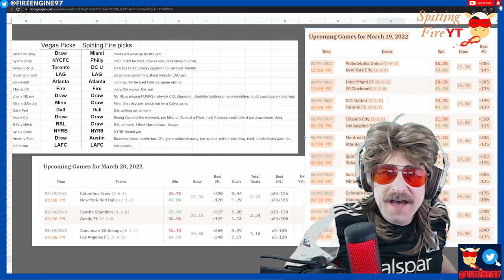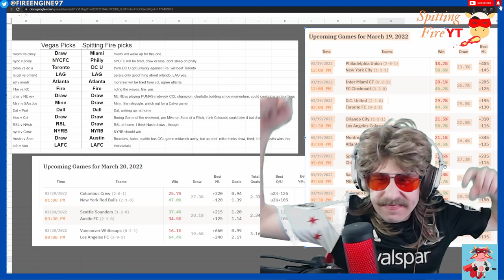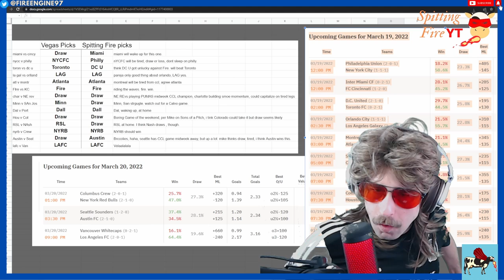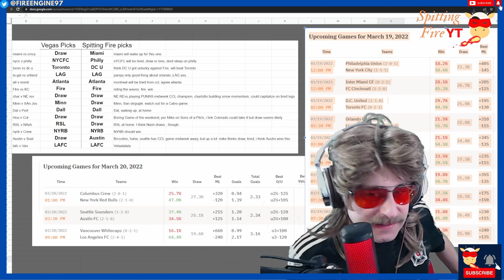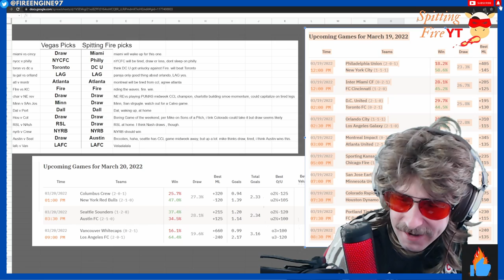MLS Predictions & Parlay Builder Week 4 | 2022 MLS Betting Picks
Spitting Fire on week 4 of MLS! Parlay Builder for MLS week 4! Picks, Parlay suggestions, Predictions, and Simulations! MLS Week 4 Action on March 19th and 20th!
We use American Soccer odds on Draft Kings.

MLS week 4 Predictions aplenty.
Who could have predicted it? The first Chicago Fire Fan inspired NFT.  Be the FIRST before its too late! There can be only One Footballer!! Start the FIRE!!!